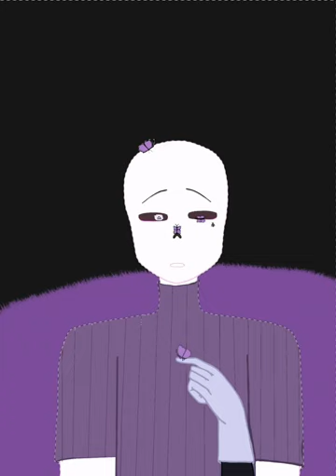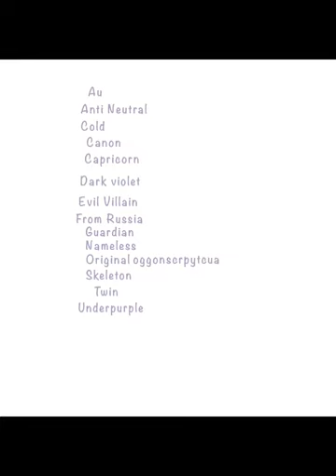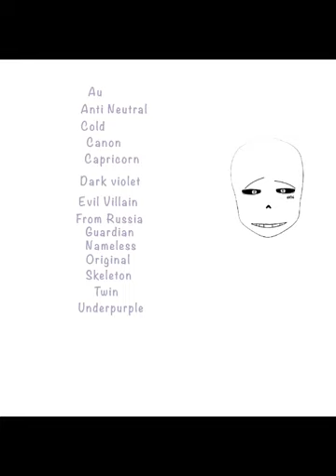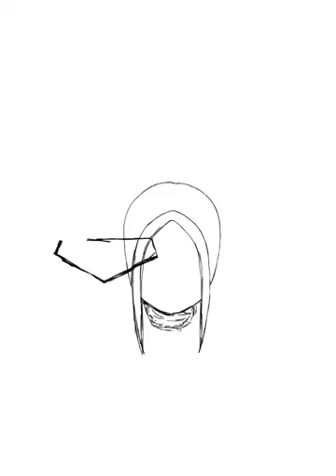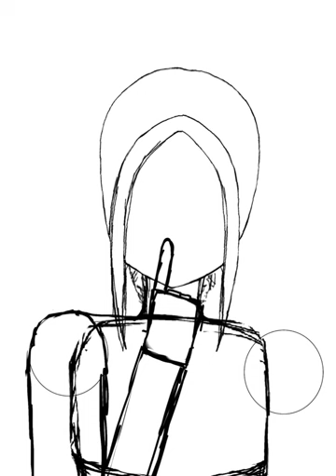6 artworks | June - July | Underpurple AU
Artwork nr 1 |  🎶Underpurple Sans and melody land🎶

Melody land is place where you can dream and listen a melodies like lofi and the water in this place is like clouds the smell in this place is like lavender, aura is positive and calming in melody land is food like berries, fishes and cookies.

Artwork nr 2 | Underpurple April

April is his name and he is Underpurple sans (Iero) twin brother he is too AU guardian but more like AU hunter. April is villain.

Artwork nr 3 | Underpurple Milkadria at starry chaos

Milkadria is a spider girl and she is working at Lucifer’s (crillby) cafe. Her magic is blue and she can use guns she is Mérida’s best friend and she lives at Melody land and she is 4,9 feet tall.

Artwork nr 4 | Underpurple Sans tinky-winky costume

…. Next!

Artwork nr 5 | Underpurple MG frisk candy lover

MG frisk gets energy from candies very much for her work. She is from deleted AU Musicglitch and she isn’t biological Mérida’s (frisk) sister. She is in her mind 14 years old but actually she is 314 years old. She likes pink color, crafting, candies, red panda, chocolate, music.

Artwork nr 6 | Underpurple sans magic snap

He is AU guardian and has very calm energy. He has a magic like poison anyone with purple emperor butterflies or just snap and he has Gaster blasters. magic color is violet.

More info in ibis paint!